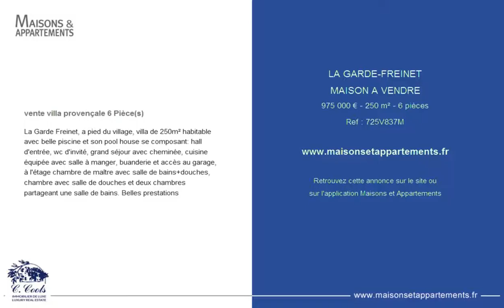LA GARDE-FREINET - MAISON A VENDRE - 975 000 € - 250 m² - 6 pièces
Référence : 725V837M

vente villa provençale 6 Pièce(s)
La Garde Freinet, a pied du village, villa de 250m² habitable avec belle piscine et son pool house se composant: hall d'entrée, wc d'invité, grand séjour avec cheminée, cuisine équipée avec salle à manger, buanderie et accès au garage, à l'étage chambre de maître avec salle de bains+douches, chambre avec salle de douches et deux chambres partageant une salle de bains. Belles prestations

Cette annonce vous est proposée par l'agence C.COOLS